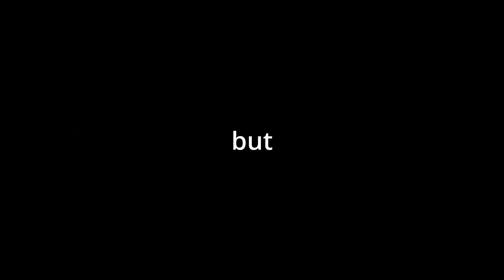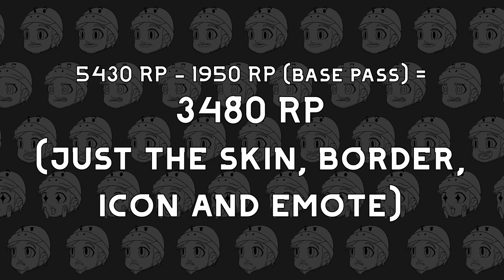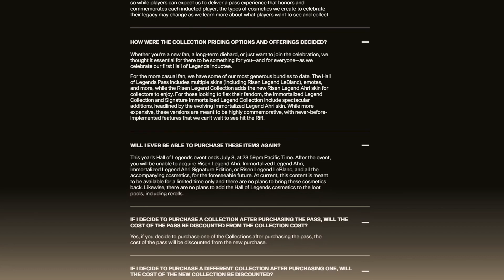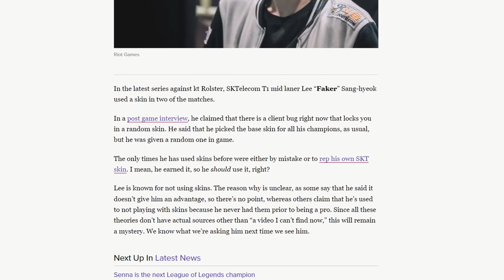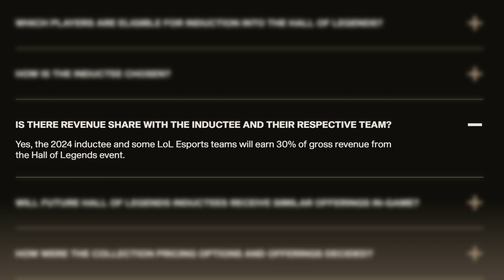The WORST Event Riot has ever made - Hall of Legends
Event so bad, it got me to make a new video after 2 years :v
Big thanks to @coolkettle for helping me with this video. Make sure to check out his channel!